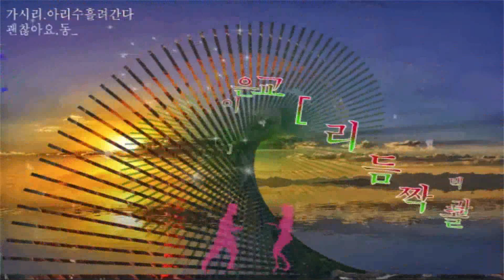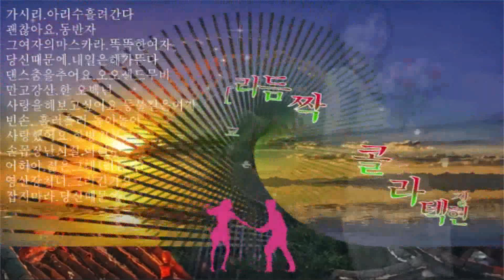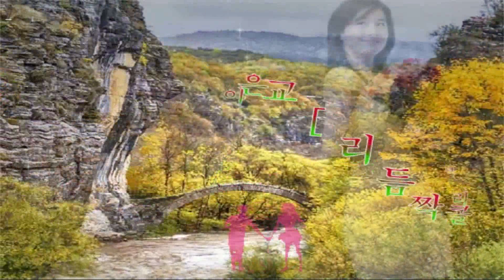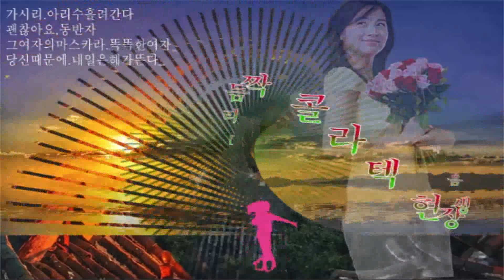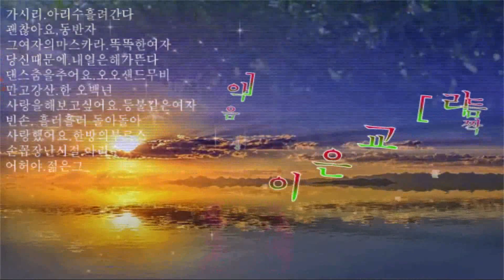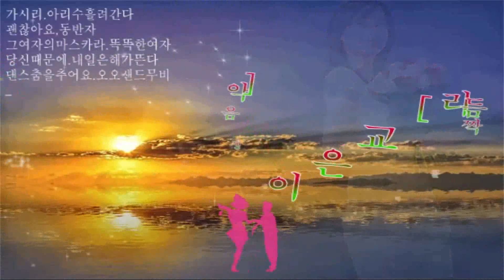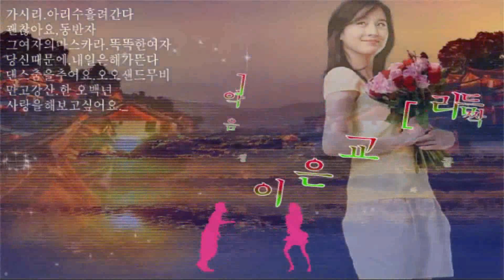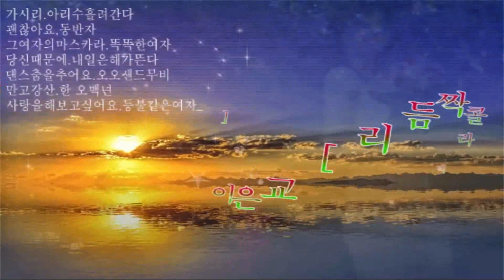2023 02 19 이은교 {지2}